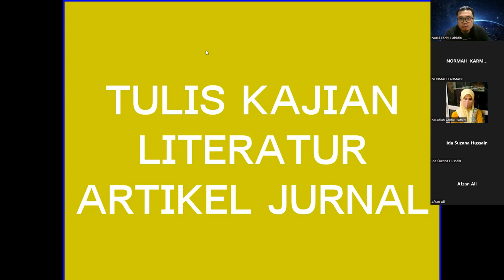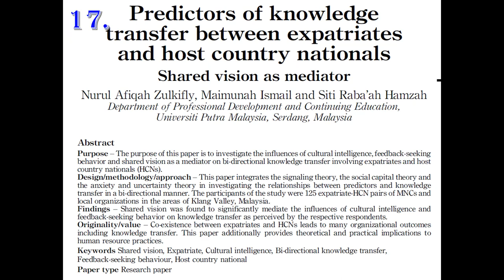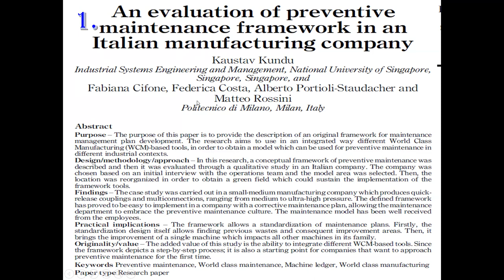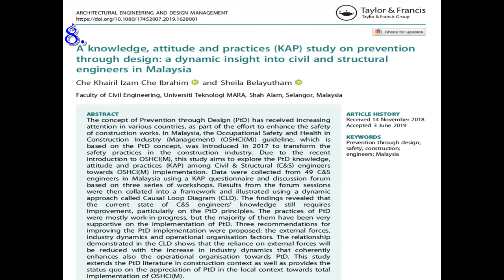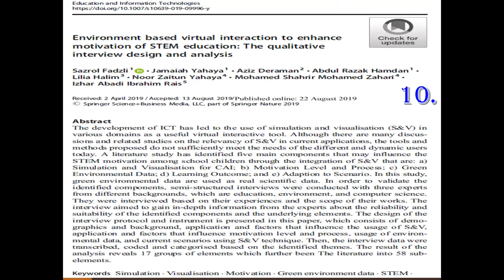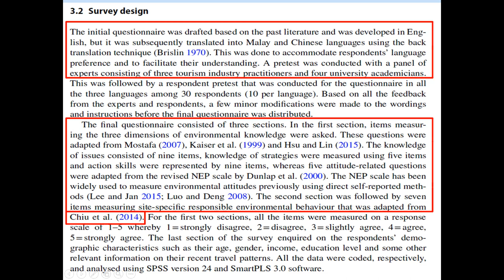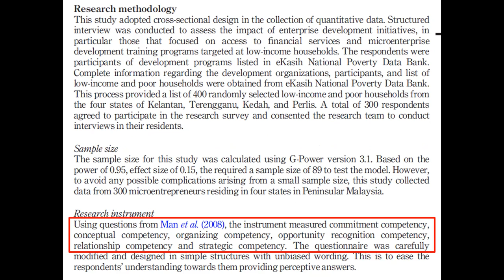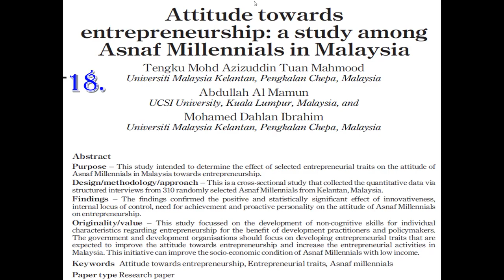Bedah Artikel Pilihan & Pembinaan Ayat dan Teknik Penulisan Seperenggan yang Baik (Bahagaian 2)